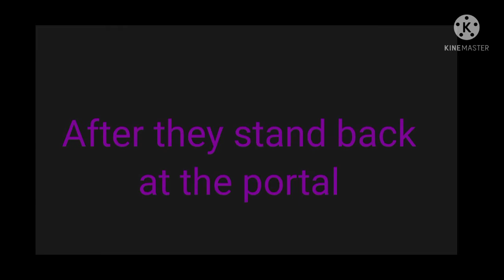(My Minecraft AU MEETS My Roblox AU) Episode: 0 [Prologue]